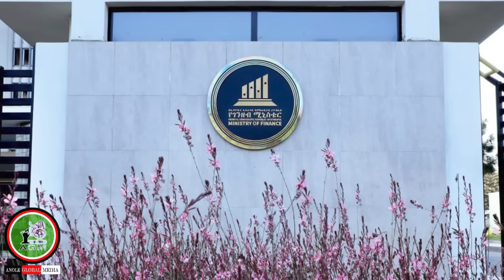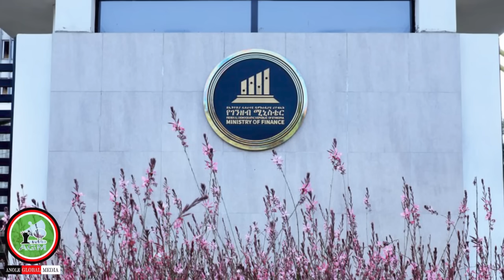🤔Angorra fonqolchan;-Waraana bira?ilmi Abbaaf Kitaaba!/8/19/2024